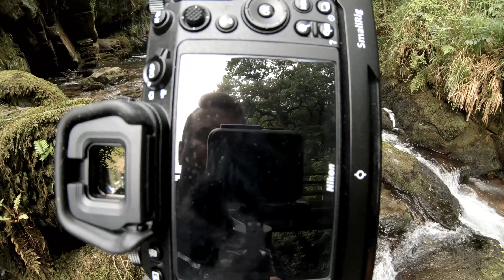Watersmeet revisited, Photographing Exmoor, Nikon Z6 waterfall photography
Part 2 from my meetup with Ken and Barry, in this video we visit an old nemesis, Watersmeet on Exmoor.

Nikon Z6
Nisi V6 Filter system and Nisi Filters
Vanguard Alta Sky 51D Backpack

Vanguard Vesta TTi mini tripod